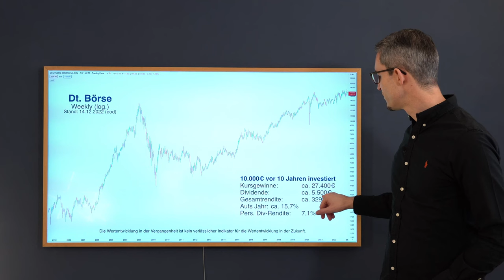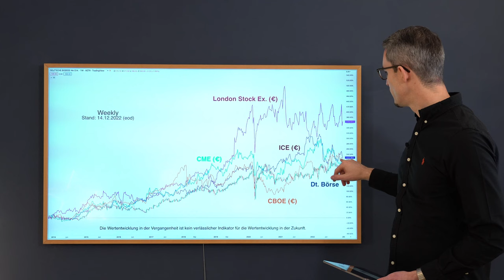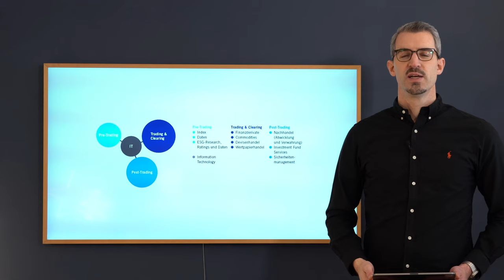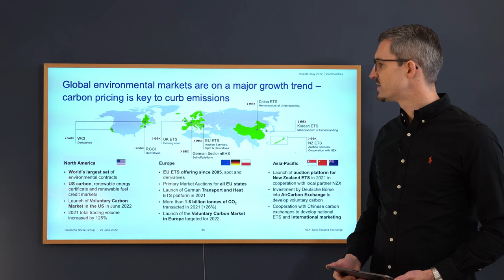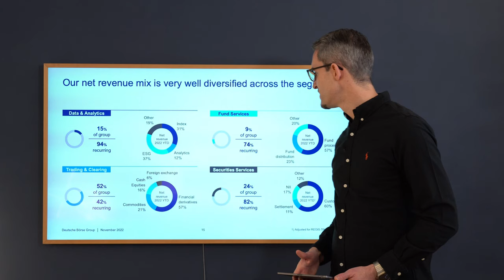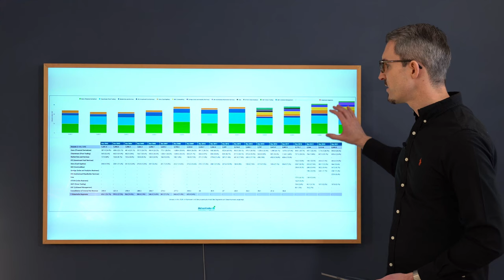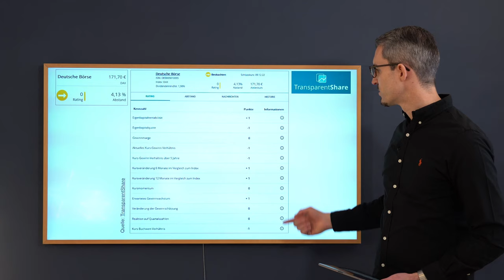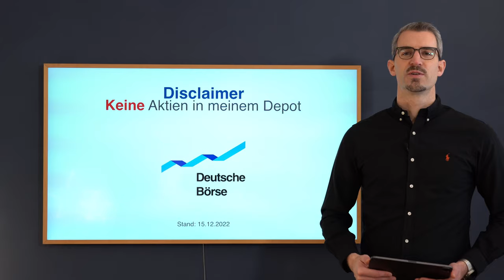Deutsche Börse Aktienanalyse 2023 - Durch CO2-Zertifikate und Energie-Börse mehr als nur Aktien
Wer an die Deutsche Börse denkt, der denkt an den Aktienhandel über das Frankfurter Börsenparkett. Aber tatsächlich ist die Deutsche Börse viel mehr als das.
Es handelt sich um eine der größten Börsen Europas und bietet Investoren eine Vielzahl an Handelsmöglichkeiten, von Aktien über Derivate bis hin zu Anleihen.
Darüber hinaus ist der Konzern mittlerweile international aktiv und organisiert auch die gängigen Energiepreis-Börsen oder den Handel mit CO2-Zertifikaten.
Dabei war die Aktie der Deutschen Börse AG dieses Jahr auch eine der wenigen Gewinner. Sind damit die Chancen weiterhin positiv, oder sollte man mit dem Einstieg derzeit besser abwarten?

// Inhaltsverzeichnis: //
00:00 Intro
00:59 Langfristiger Chart der Deutschen Börse
01:50 Deutsche Börse vs. S&P vs. Kurs-DAX
02:57 Deutsche Börse vs. CME vs. London Stock Exchange vs. CBOE vs. Intercontinental Exchange
05:09 Historie der Deutschen Börse
09:21 Geschäftsbereiche der Deutschen Börse AG
10:41 Deutsche Börse Group Services unter einem Dach
11:52 Energie-Handelsplatz
12:58 CO2-Zertifikate Handelsplätze Weltweit
13:52 Akquisitionen der Deutschen Börse in der letzten Zeit
14:36 Wachstum & Marktaufstellung der Deutschen Börse Group
15:11 Clearstream Securities Services im Überblick
15:46 Gesamtumsatz der Deutschen Börse
16:38 Detailansicht der Teilbereiche
18:04 Inhaberschaft
18:56 CEO: Theodor Weimer
19:26 Deutsche Börse: Umsatz- & Margen-Entwicklung
19:58 Umsatz- & Margen-Entwicklung nach Region
20:56 Deutsche Börse: Gewinn- & Cashflow-Entwicklung
21:26 Deutsche Börse: Bilanz-Überblick & Aktienrückkäufe
22:13 Dividenden-Rendite
22:50 Deutsche Börse: Kennzahlen-Überblick (KGV + KUV) vs. Mitbewerber
23:59 Piotroski-Score zur Deutschen Börse
24:40 Levermann-Score zur Deutschen Börse
25:10 Unternehmensbewertung zur Deutschen Börse
25:46 Chartanalyse zur Deutschen Börse
26:29 Ist die Deutschen Börse Aktie ein Kauf?
27:51 Disclaimer
29:15 Danke fürs einschalten!